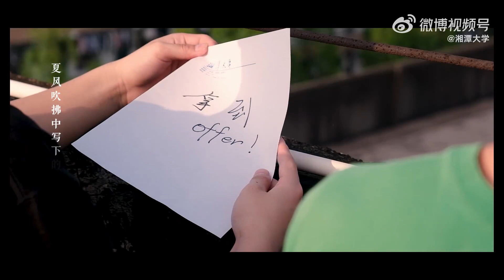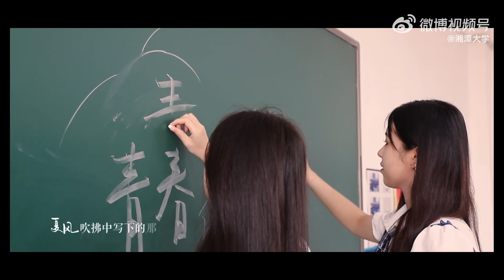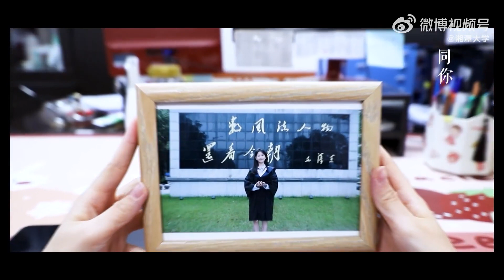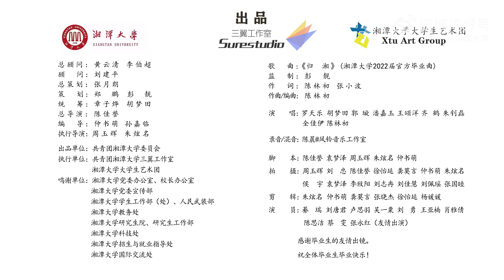《归湘》——湘潭大学（Xiangtan University）原创毕业曲